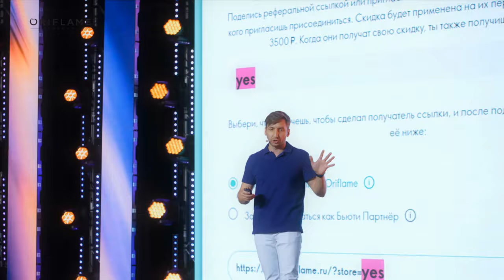ФОРУМ ПРЕДПРИНИМАТЕЛЕЙ ТОП 500 ОРИФЛЭЙМ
Покупай Орифлэйм со скидкой от 15% и постоянным кэшбэком 15% получай подарки за покупки до 6000 руб. 10% кэшбэк за покупки друзей навсегда.